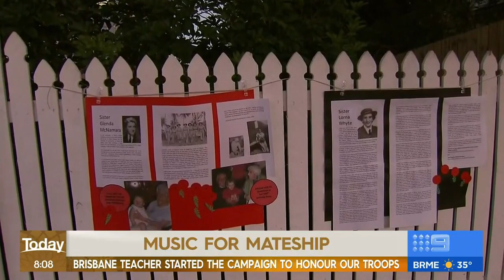Anzac Day 2020: Aussies hold driveway dawn services nationwide | Nine News Australia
Australians held driveway dawn services nationwide to commemorate Anzac Day and pay their respect in isolation.